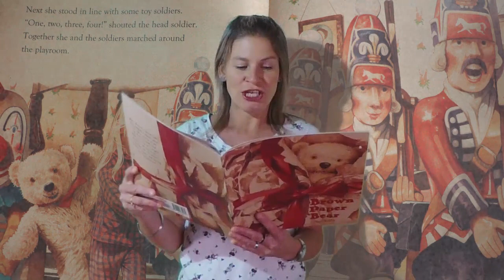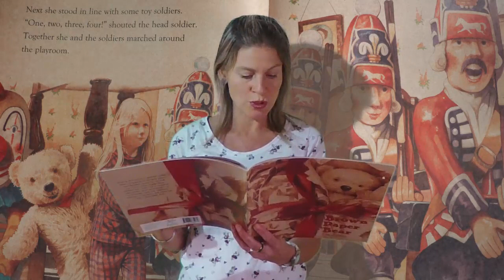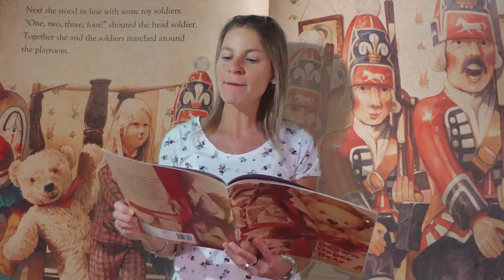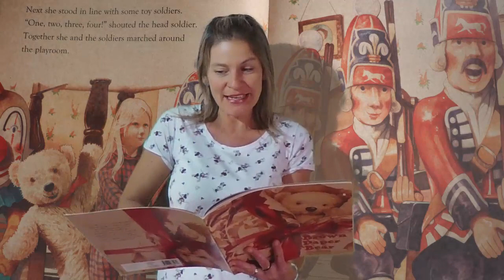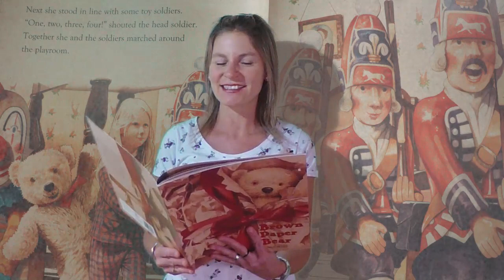BROWN PAPER BEAR - CUENTOS INFANTILES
Jessica discovers a special teddy bear, wrapped in brown paper and hidden away in an old toy chest...this teddy bear is Magic...